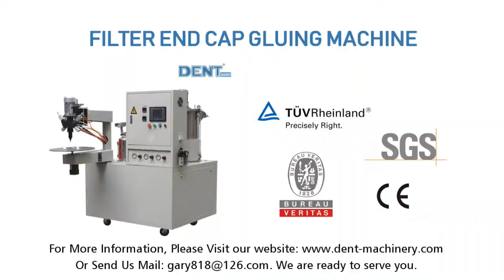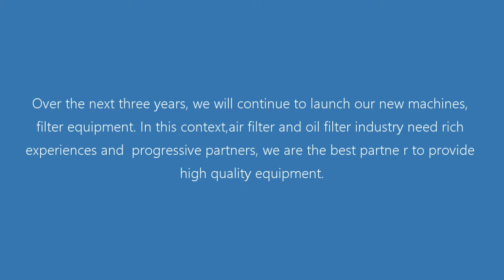Filter End Cap Gluing Machine | Air Filter Making Machine | Dent Machinery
Changzhou Dent Equipment Co.,Ltd the director member of China Internal Combustion Engine Industry Association Filter Branch and the member of China Automobile Manufactures Association Filter Committee, is the complete equipment enterprise specialized in producing filter manufacturing equipment, filter test equipment and molds.

Our company dedicates to the research and development of filter equipment. Our products, widely used in automobile, household appliances,purification,water treatment and hydraulic industry, include the filter manufacturing equipment, the general assembly equipment, the oil, fuel and air filter test stands for testing each filter performance according to international standards, and the phosphorizing,powder spraying and paint spraying production line for product surface treatment.

We have knife paper pleating machine. Full AU-TO paper pleating machine. Rotary paper pleating machine. Hape filter marking machine. Gluing machine. Dust filter bag sewing production line. At this moment , Air pollution is serious. We has been seeking a continuously updated machines, machine and upgrade, To add a more contribution to the industry.

Over the next three years, we will continue to launch our new machines, filter equipment. In this context,air filter and oil filter industry need rich experiences and progressive partners, we are the best partner to provide high quality equipment.

SKYPE: giry00